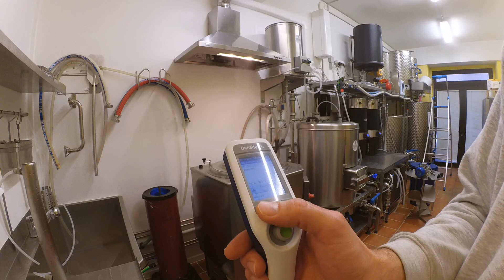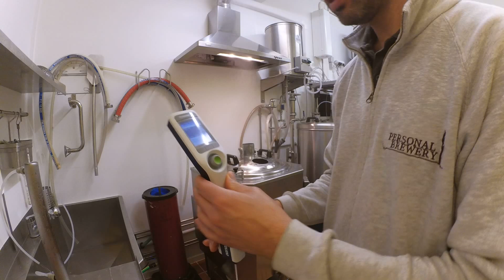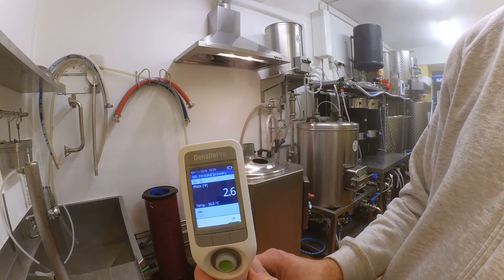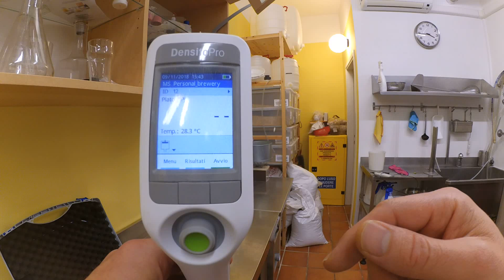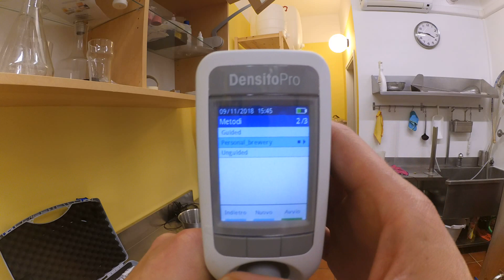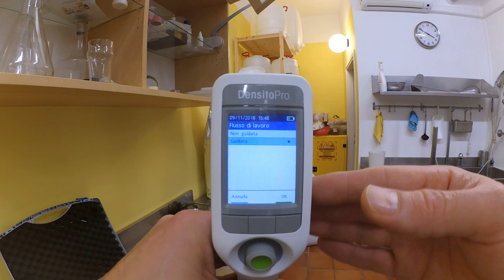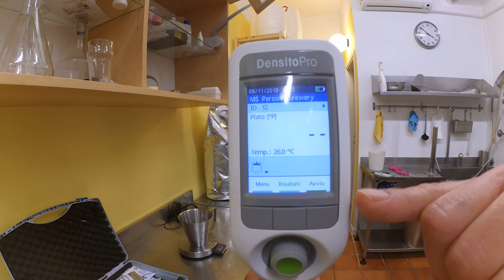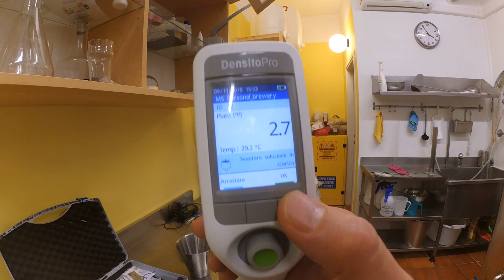Prova DensitoPro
Vi mostro la praticità del densimetro portatile DensitoPro della Mettler Toledo. Uno strumento molto affidabile che semplifica il lavoro del birraio.